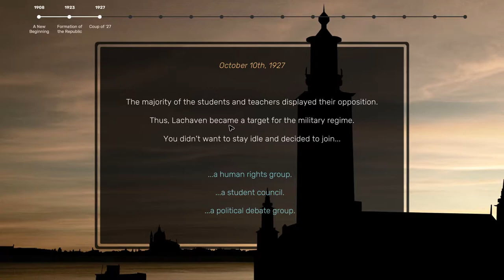Responsabilità da capo di stato - Suzerain recensione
Responsabilità sembra troppo negativo, ma con esse ci sono anche molte soddisfazioni in questo gioco, sempre se sapremo essere abbastanza capaci e validi per riuscire a raccogliere i frutti del nostro sudato lavoro diplomatico e amministrativo.